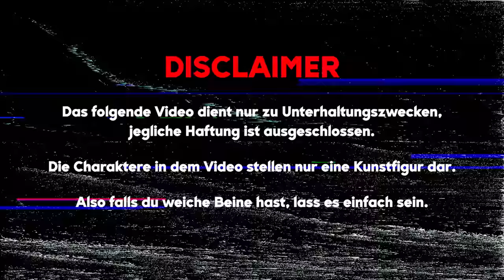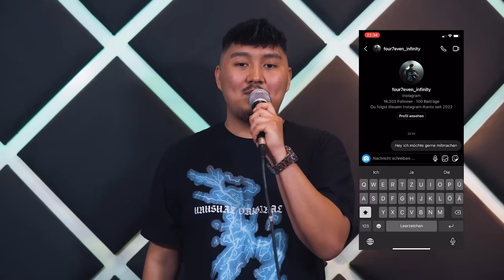F*CKGIRL vs. JUNGFRAU (BESTES BATTLE) Big Difference 🍆🍩🛏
Durch kannst du deine Musik auf allen Streamingplattformen veröffentlichen. (Spotify, Apple Music usw.)